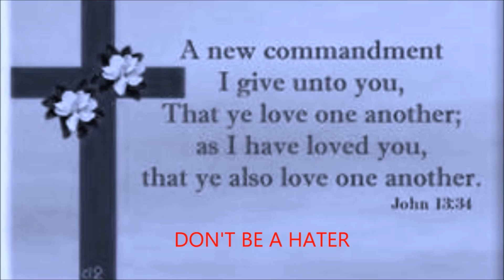The Sister Tag (Medusa BR) (FnCS)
This Video is heavily edited and the volume, maybe low.